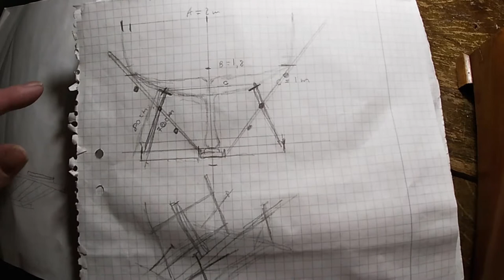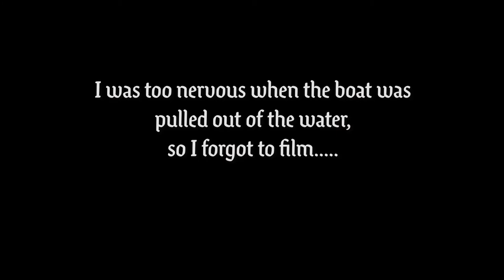Small Boat Sailing, Eps 8 - Making a boat cradle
Constructing a boat cradle, in my own way, and preparing for winter...

First time sailing with my new little boat.
It is small and not so fast, but cosy. The boat-type is a Monark 540, Swedish made in 1978.

Follow my adventure in the beautiful Stockholm Archipelago!